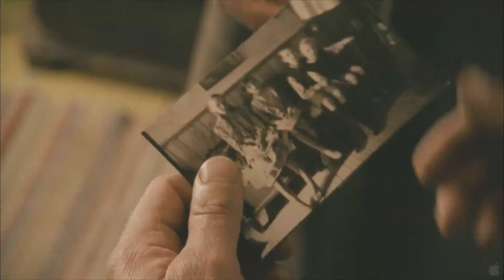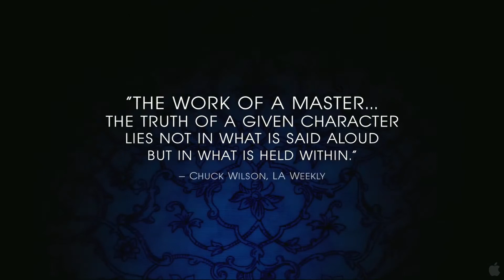Everlasting Moments Trailer 1 Hq 2009